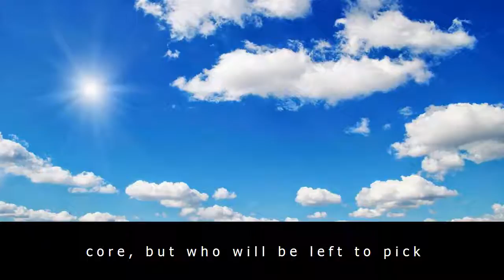Enders' teases 'square-shattering' gas explosion week